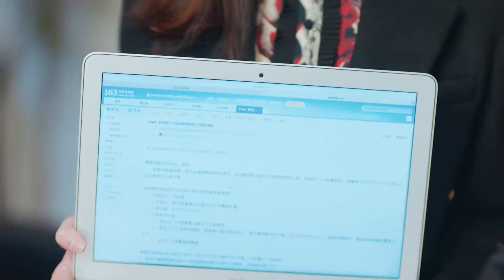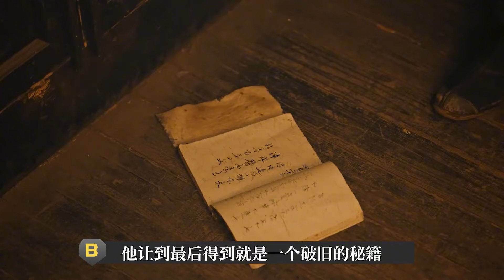这绝对是全剧最渣的一幕！夏果惨遭抛弃后，竟自甘堕落走上歧途？